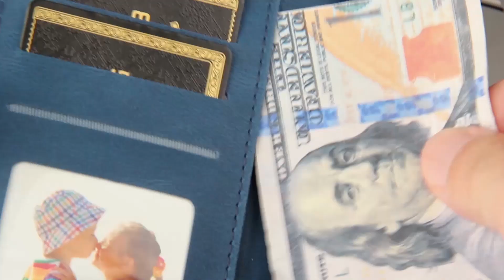Skin Feel Life Tree Metal Button Horizontal Flip Leather Case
Thanks!